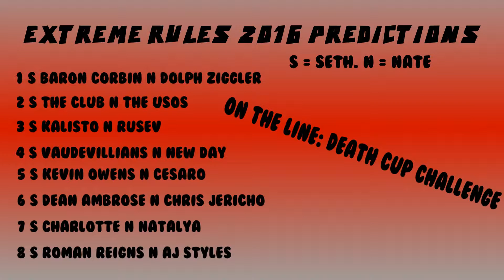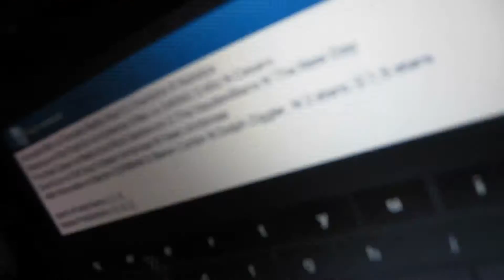Extreme Rules 2016 Live Reactions And Death Cup Challenge!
Welcome To BlueWoodGaming (BlueWoodStudio's) Enjoy Your Stay!
Today Me And My Brother Place Our Bets And React To Extreme Rules! Then One Of Us Do The Death Cup Challenge After!

Question Of The Day: None